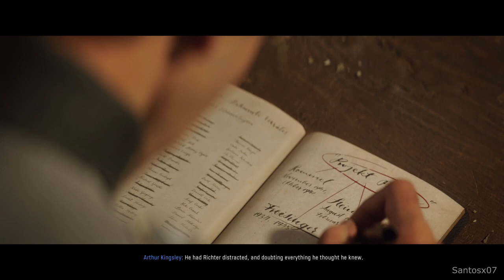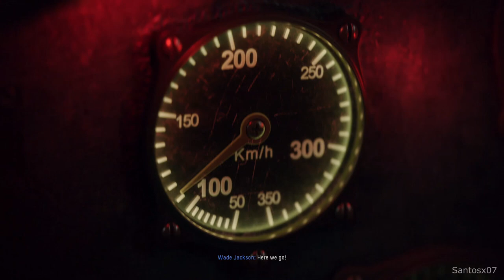Call of Duty Vanguard - All Hermann Freisinger Scenes